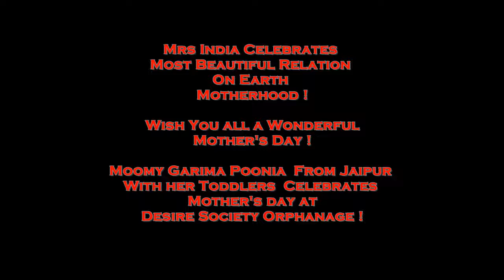Mrs India Celebrates Mother's day - Gareema Poonia with Toddlers at Orphanage on Mothers Day !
Mrs India is proud of Mrs India Finalist Gareem Poonia who is dotting mother but knows her responsibilities of being part of Mrs India .
Our Beautiful Queen Celebrates Mother's Day in much beautiful way the way she is , Gareem Poonia Celebrated this day at Desire Society Orphanage.